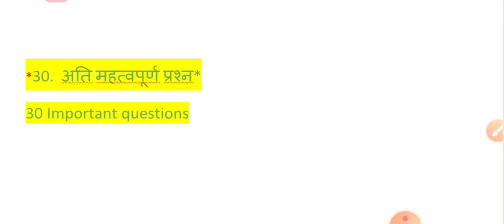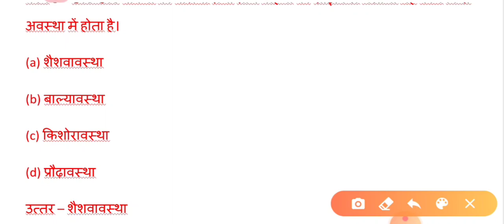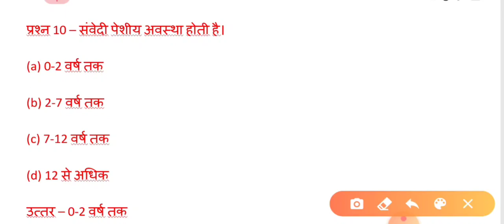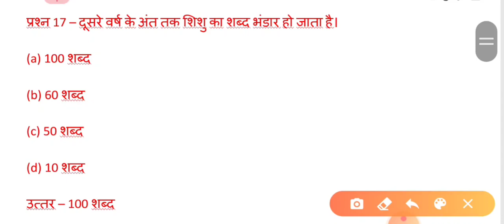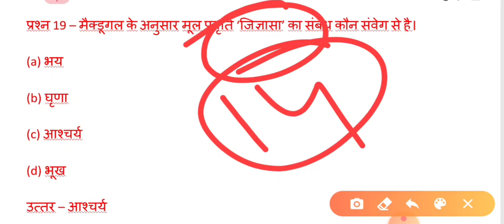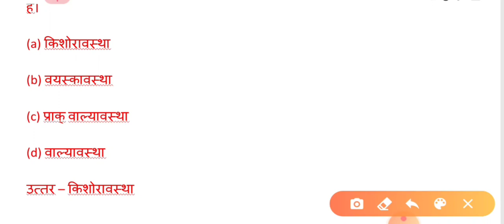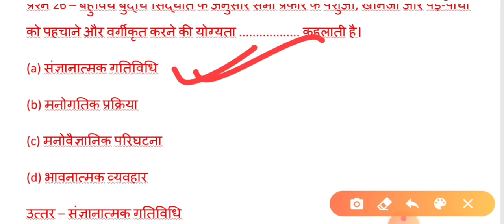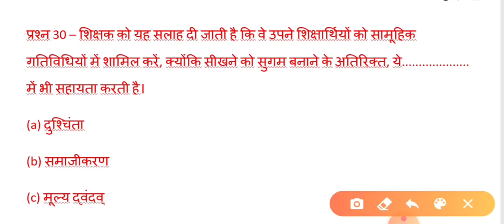ctet/uptet CDP questions जरूर देखें।